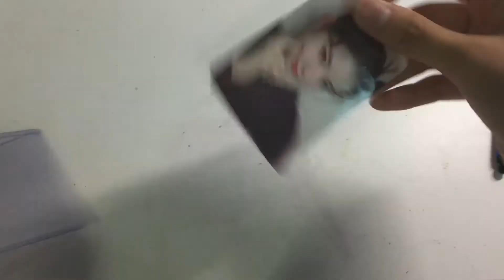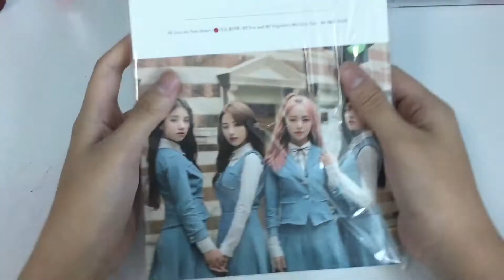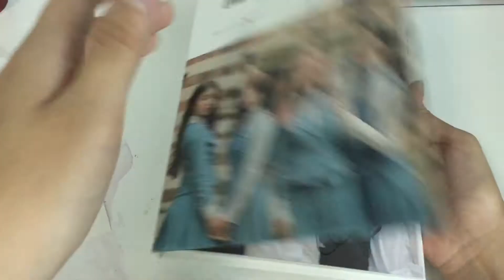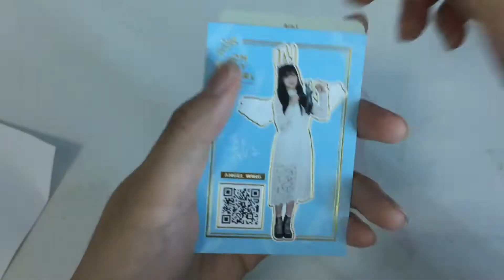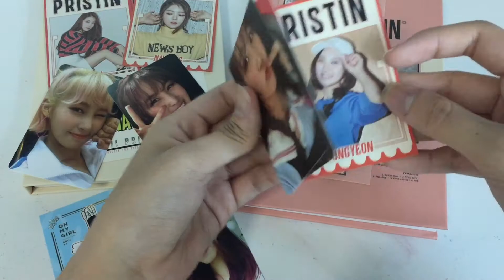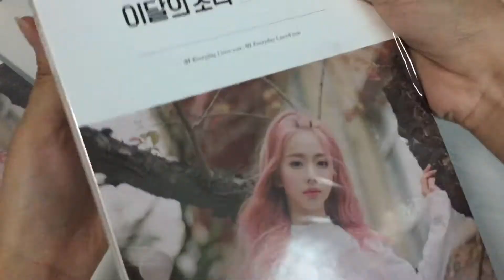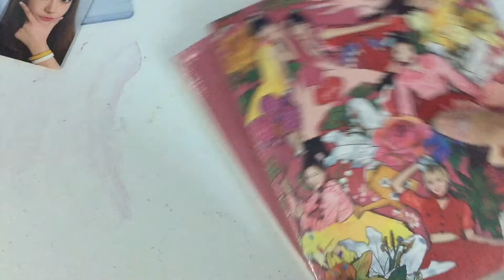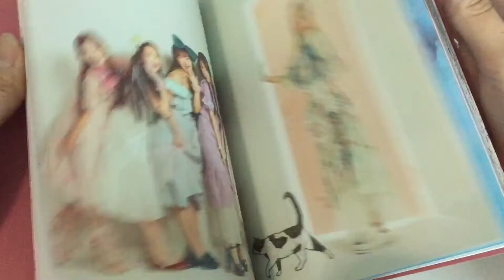Kpop Haul #15 (April 2017) [RED VELVET/LOONA/OMG/PRISTIN/GUGUDAN]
more loona coming in the mail because im trash

what i got in april:
red velvet irene(poking cheeks) rookie photocard (ig trade)
gugudan soyee act 1 timetable pc (ig)
loona 1/3 signed promo album (ebay/handdollmaking)
red velvet & loona photocards (ebay/jace0337)
gugudan soyee act 1 selfie & omg arin angel wing (ig)
pristin hi! pristin albums (beadsofbullets)
loona loona&haseul album(beadsofbullets/up for sale)
loona vivi single album x2 (catchopcd)
pristin rena elastin ver (ig trade)
oh my girl coloring book x3 (beadsofbullets)

find me at:
carousell: @daphrml
photocard forum: @daphrml (user 4971)